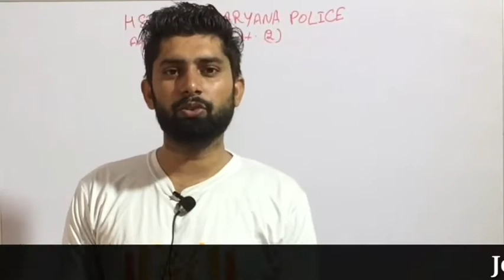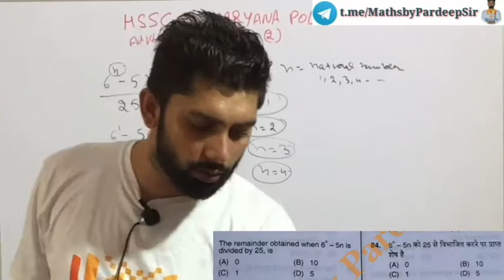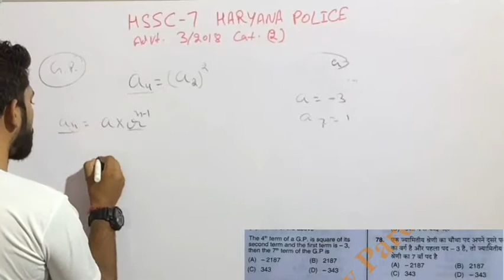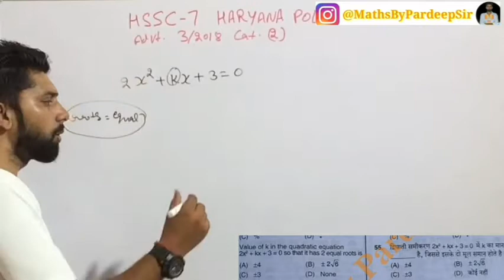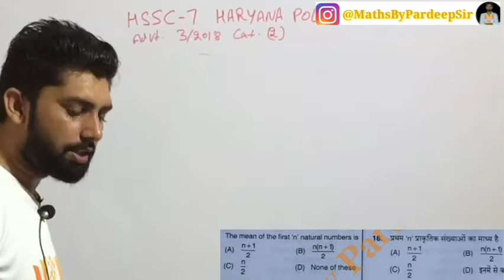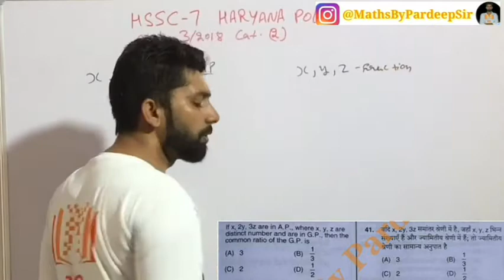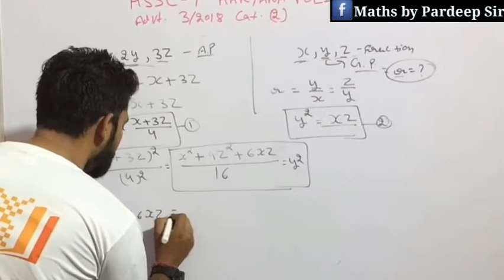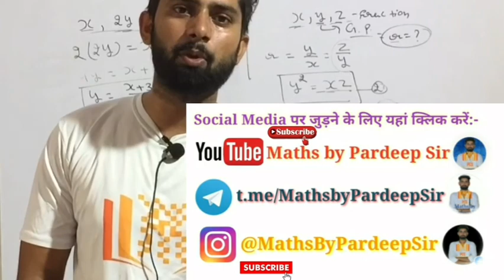🔴HSSC Previous Year Paper -7 Live Class @ 09:30 AM || Haryana Police || Maths by Pardeep Sir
Don't forget to Join Telegram for Pdf:-